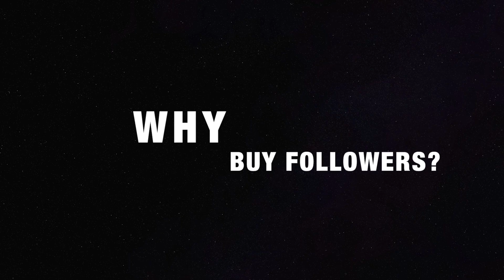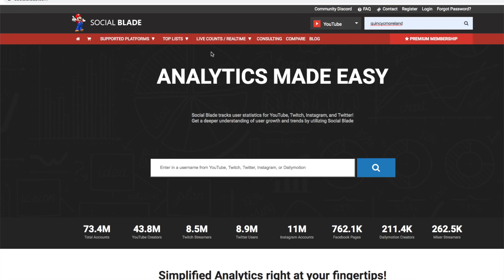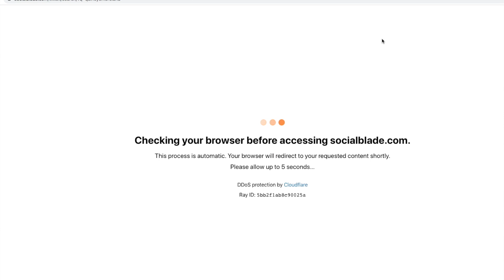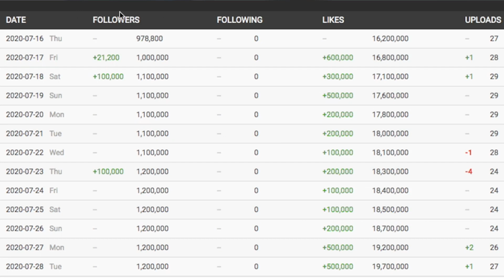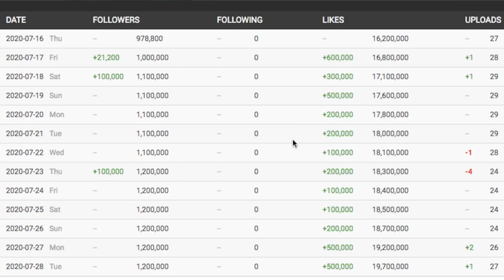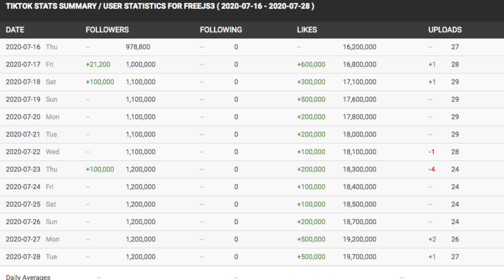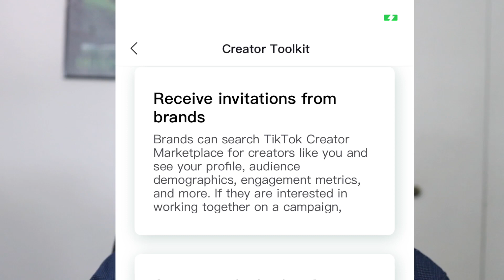Buying TikTok Followers Experiment! Can you get famous overnight?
Can you become famous overnight? This is a review and feedback on Buying Tiktok and Instagram Followers Experiment. Can you really gain a massive following and get have millions of people follow you? This is what I did when buying followers on Instagram and I share with you the results. I also take a look at an unnamed account on Tiktok and show you details on when they bought followers.

DONATE TO SHOW APPRECIATION! every little bit helps. Thanks in advance!

Instagram at @quincycmoreland

*This video was recorded on a Canon T6i
*Imac
*Thumbnail created in Picmonkey.com

Equipment used in this video:
Canon T6i
Apple iMac (21.5-inch, 2.3GHz dual-core Intel Core i5, 8GB RAM, 1TB HDD) - Silver (Previous Model) (Renewed)
Thumbnail Editor PicMonkey Photo Editor & Collage Maker Premium